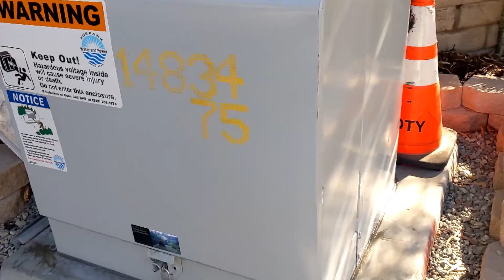One By One SCBG S12E99 Midweek Update 59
Southern California Budget Gardener Season 12

I'm on the mend, but if I'm going to get back to all the garden cleanup around here and catch up, I need to do it one step at a time until I can do more.

In this episode, I simply mow the lawn, but our lawn is a bit uneven, so that in itself presents challenges that may not be obvious just watching.